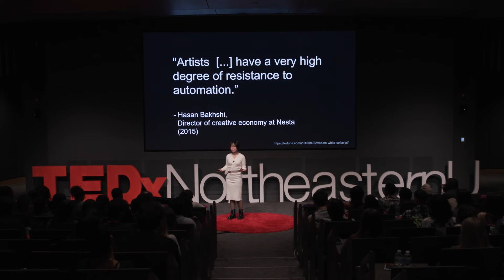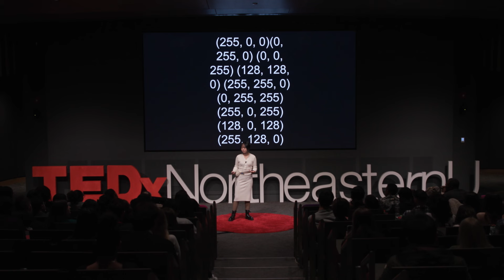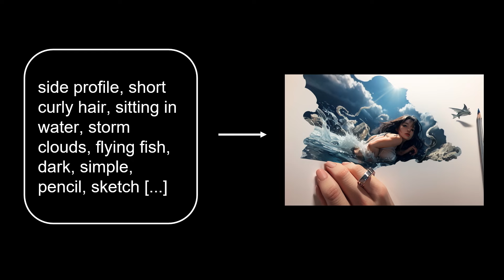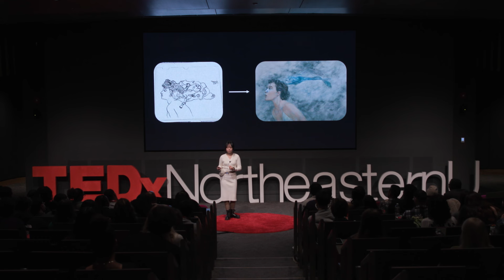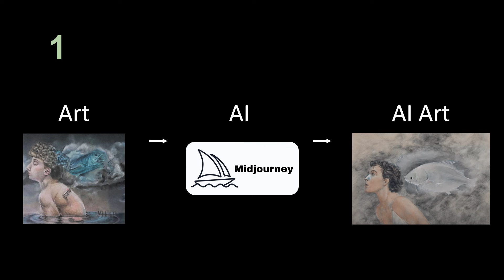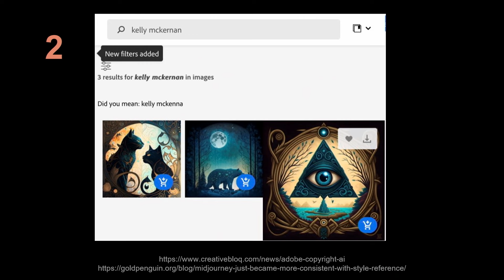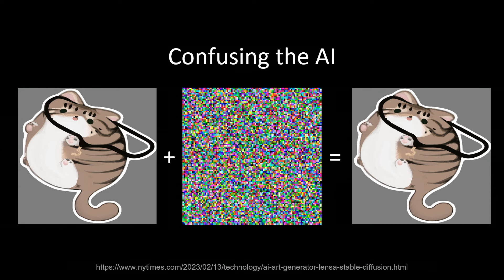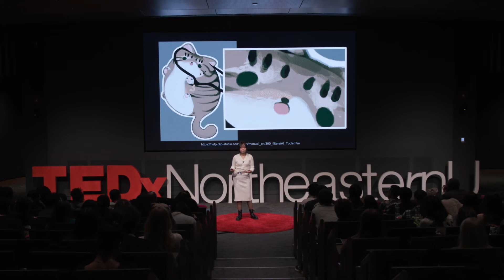Pixels and Principles: Ethics of AI Art | Melody Liu | TEDxNortheasternU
Join Melody Liu as she addresses the ethical considerations surrounding generative art in a world increasingly shaped by artificial intelligence.

This Talk prompts fundamental questions about human identity and uniqueness in a landscape where creative arts confront the threat of automation.
Melody Liu is a 2023 Northeastern University graduate with a degree in Computer Science and Business Administration, and is the co-founder of the Digital Illustration Association (DIA) at NU. She shared a simple yet powerful mission: to create a welcoming and open-minded community that embraces digital illustration in all its forms. Whether through drawing-parties, art challenges, or supportive critiques, Melody helped create a space where artists of all experience levels can connect with patrons and each other, fostering both personal and artistic growth. This talk was given at a TEDx event using the TED conference format but independently organized by a local community.